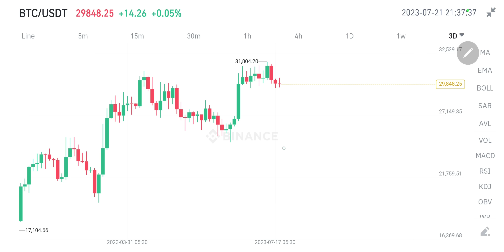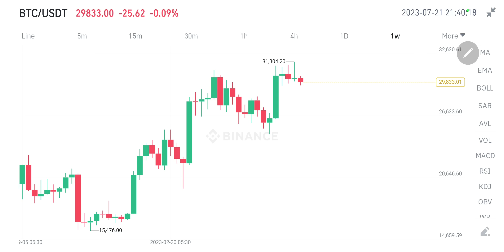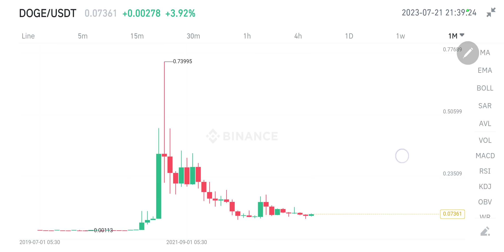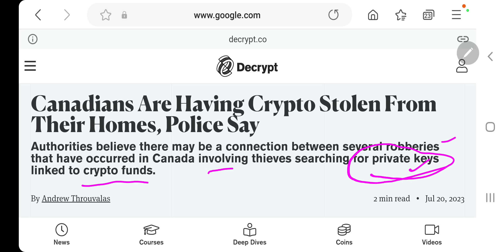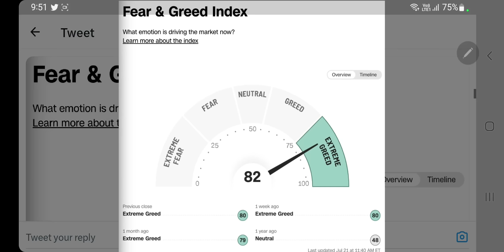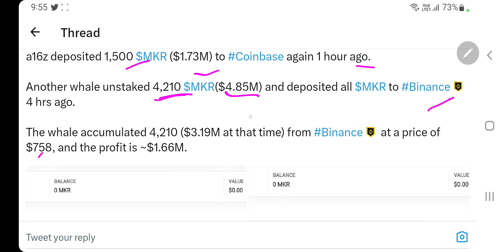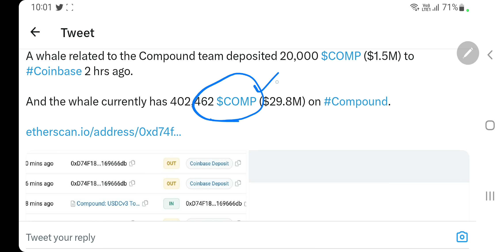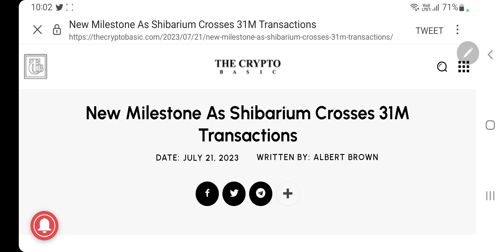Shiba Inu Milestone | Doge Momentum & Elon Musk Tweet | Isis Use Crypto | Candians Crypto Stole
Hey Everyone

My Equipments

2nd Lens